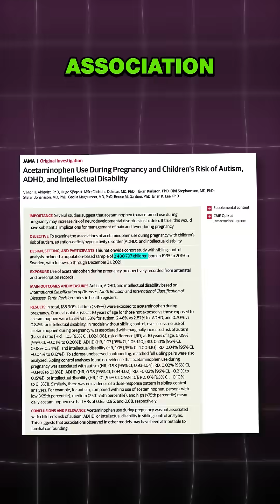Does Tylenol Cause Autism? - Nick Norwitz MD PhD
Dr. Nick Norwitz breaks down a JAMA study on Tylenol use in pregnancy and autism risk. The study followed 2.5 million children and found a small association (0.09% increase risk) But when researchers analyzed siblings to account for genetic confounding, the effect disappeared.

This doesn’t mean the science is settled, but it highlights why we need humility, compassion, and nuance when discussing complex health topics.